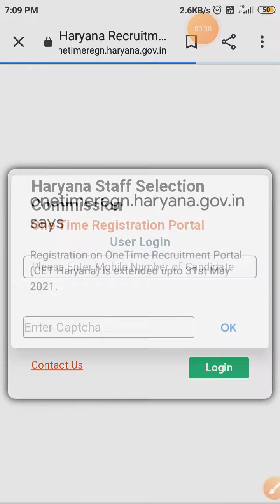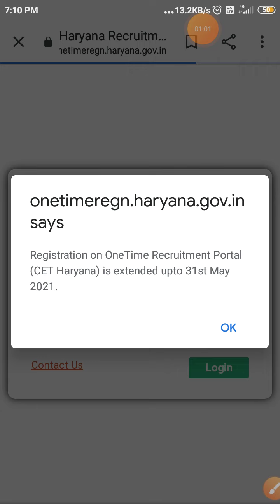Haryana CET Latest update जल्दी से देखे( खुशखबरी)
दोस्तों इस युटुब चैनल में आपको जॉब और जॉब से रिलेटेड जानकारी मिलेगी
दोस्तों अगर आप कोई कंपटीशन एग्जाम की तैयारी कर रहे हो लाइक हरियाणा पुलिस  पटवारी और नेशनल कोई भी एग्जाम हो एसएससी हो रेलवे हो इससे संबंधित जीके कि अगर आपको कोई प्रॉब्लम है तो यहां पर यूट्यूब चैनल में मैंने प्ले लिस्ट बना रखे हैं वहां से आप जीके की वीडियो देख सकते हैं उसमें मैंने शानदार कंटेंट दिया हुआ है और दोस्तों अगर यूट्यूब चैनल पर नए हो तो चैनल को सब्सक्राइब  करना ताकि हमारे लेटेस्ट वीडियो अपडेट आपको मिलता रहे